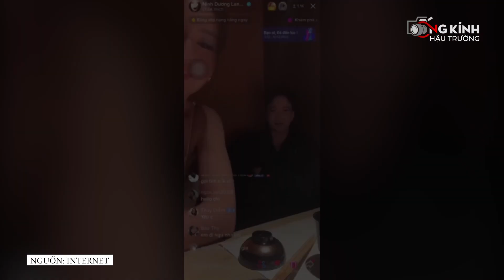St Sơn Thạch DỊU DÀNG CƯNG CHIỀU Lan Ngọc trên sóng livestream, fan kêu gào đòi 2 người CƯỚI NHAU ĐI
Chỉ dịu dàng với mình Nọc thôi, mê tình bạn của hai người quá chừng